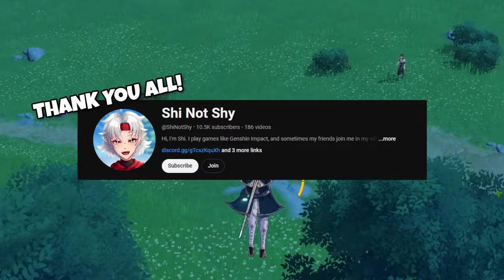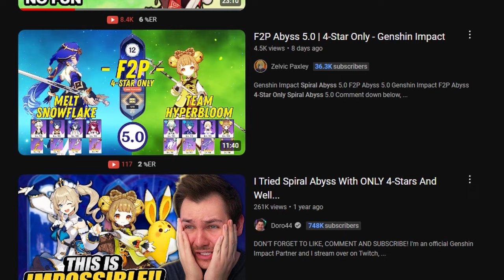It Took Me 6 Months To Beat This - Random DPS FINALE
Can Kaeya and Jean beat Genshin Impact's hardest challenge, Spiral Abyss? Let's find out...